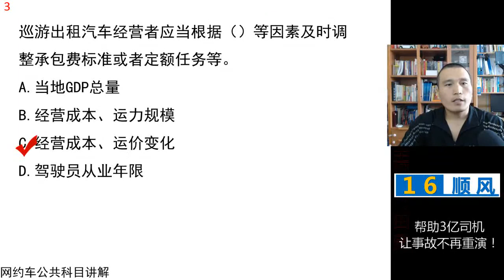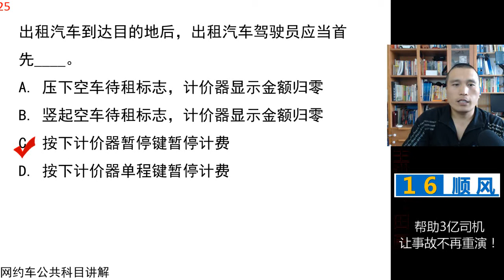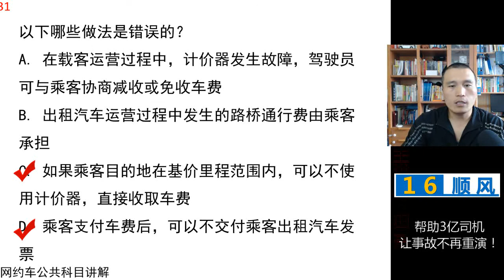田勇说网约车 第12课 网约车公共科目 出租车价格、设备